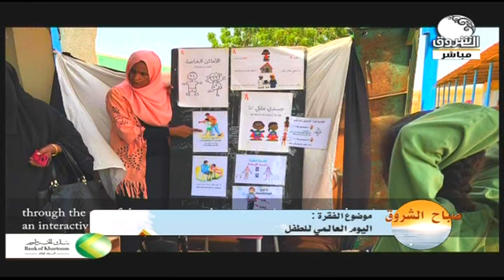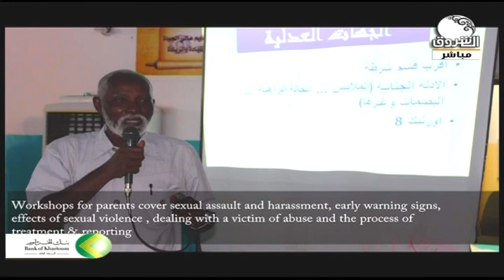صباح الشروق | د. صديقة كبيدة تتحدث عن حقوق الطفل واليوم العالمي للطفل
الشروق_ الفضائية
Ashorooq Tv
ـــــــــــــــــــــــــــــــــــــــــــــــــــــــــــــ